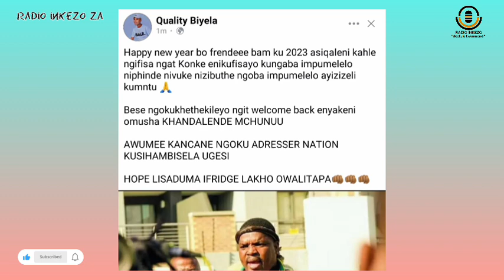Quality Biyela : Zyakhala njengamanjee and zikhala ngqoo ku Ngizwe Mchunu